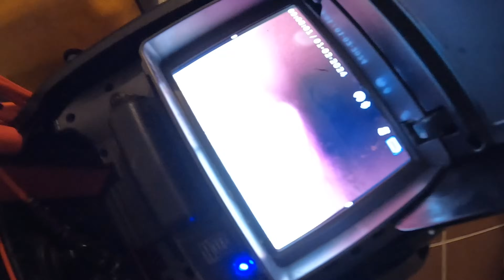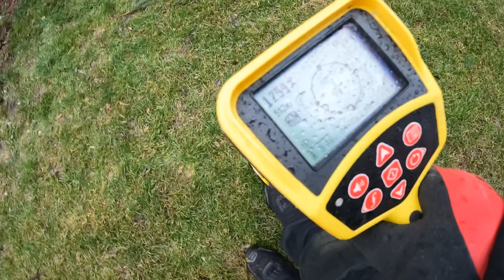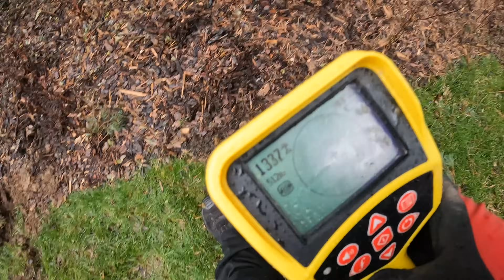Rohrreinigung 123: Das dunkle Geheimnis der Handwerker enthüllt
Beim heutigen Einsatz war ich selbst verwirrt, und überrascht, zuerst zwischen Schacht suchen und dann kommt voll unerwartet doppelt gemoppelt 😅die ganze Konstruktion hat Jahre lang funktioniert.